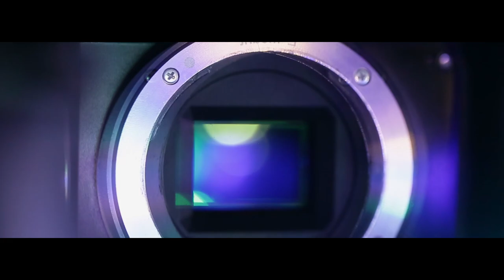Sony Alpha 6000 || Cinematic Video || Darpan Films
Product Videography,
Cameraman - Siboan Rodrigues
Editing by - Siboan Rodrigues